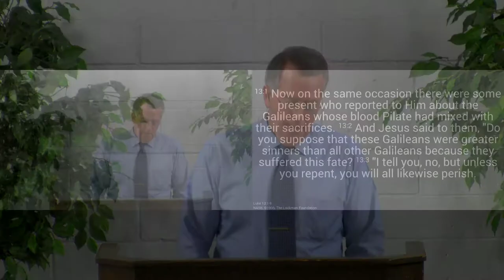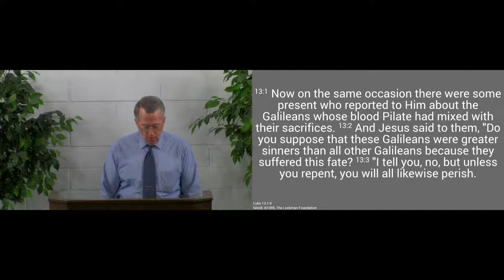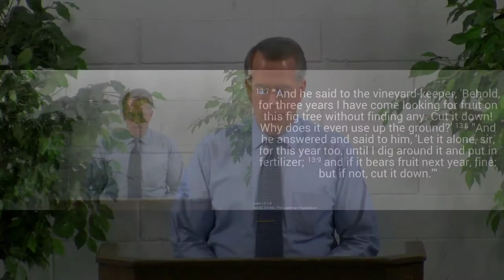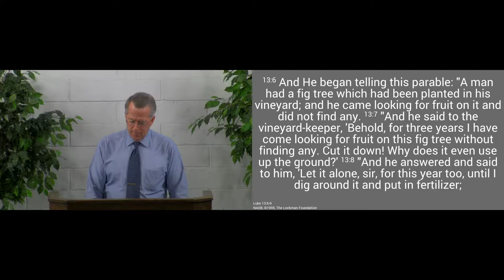190915am - There Is an End to God's Patience - Luke 13:1-9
God is patient, but He won’t wait forever.